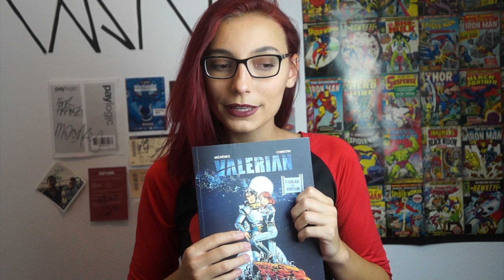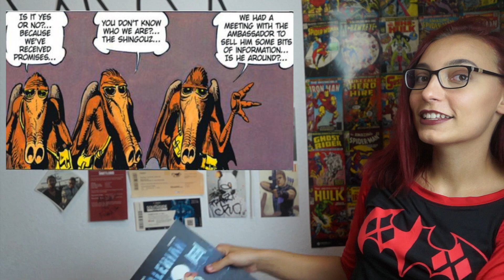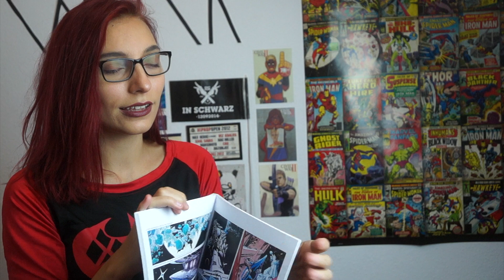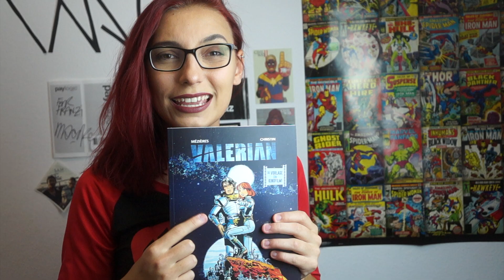Buch vs Film - Valerian und Die Stadt der Tausend Planeten (+Meinung)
Hey Du. Danke, dass du in mein Video reingeschaut hast und jetzt auch noch in die Beschreibung. :))

Ich weiss leider nicht, was ich schreiben soll. Deswegen nochmal: Du bist toll und falls dir das Video gefallen hat kannst du mir ja einen Kommentar hinterlassen. :)

*Mit einem einfachen Klick auf diese Links unterstützt ihr mich an diesem Tag mit allem was ihr kauft. Für euch ändert sich absolut nichts:)

Wenn du tatsächlich bis hier hin gelesen hast, schreib 'ich dich auch' in die Kommentare. :3